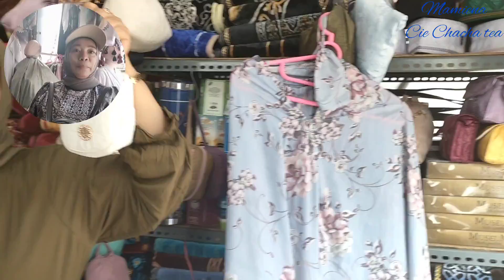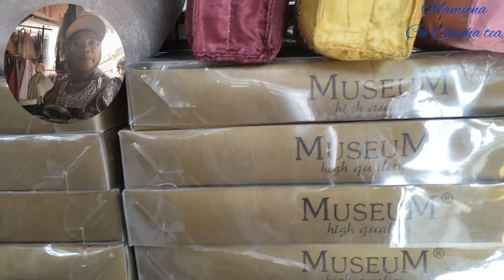MUKENA BAHAN SANTO RINI SILK, ARMANI JAGUAR & PARASUT KOREA KOLEKSI TOKO TOSERBA PASAR JATI BARU 1